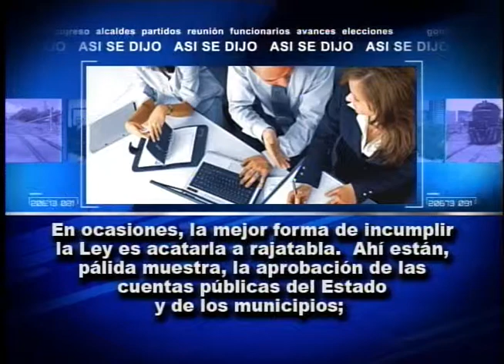Así se dijo